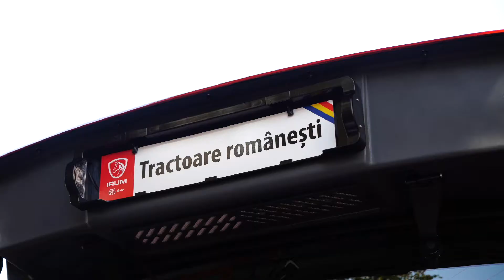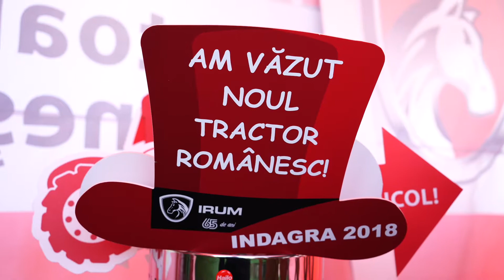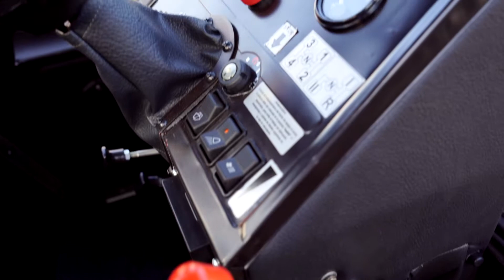Filmare de Eveniment Corporate: IRUM - Lansare TAGRO Bucuresti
IRUM Lansare TAGRO București
Filmare și montaj videoclip de prezentare corporate de eveniment. Prezența IRUM la INDAGRA 2019 București.

Călin Stan - Fotograf profesionist.
Servicii foto corporate:
Fotografii imobiliare
Fotografii pentru hoteluri și pensiuni
Filmări și clipuri de prezentare
Fotografii culinare
Fotografii de locație, HORECA și culinare